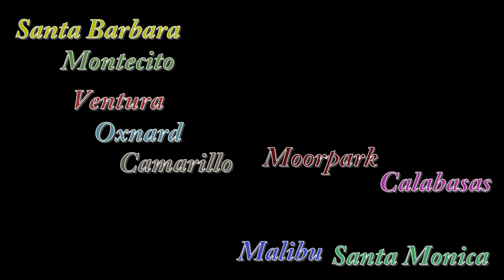Arjay's Window Fashions installs Shutters, Mechoshade, Hunter Douglas and more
Arjay's Window Fashions is the premier installer of window coverings in Southern California.  Voted Small Business of The Year, Arjay's provides a wide range of indoor, outdoor, office settings, new construction, and buildings. We work with residents, interior designers, contractors, and architects. Proudly servicing Ventura, Oxnard, Santa Barbara, Montecito, Camarillo, Calabasas, Malibu, Santa Monica, the cities of Los Angeles and the San Fernando Valley, Moorpark, Westlake, Oak Part, Agoura Hills, Thousand Oaks & Simi Valley since 1975